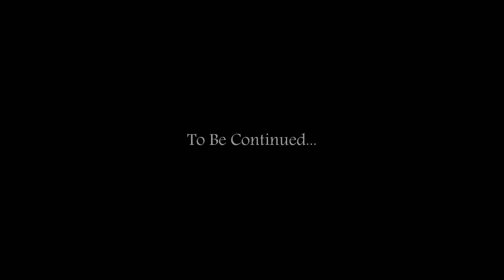TOMB RAIDER The Dagger of Xian Demo - FANGAME - PARTE 2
Seconda Parte :D